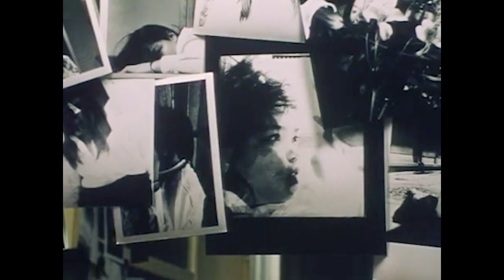Low Hum - Comatose (Music Video)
Movies: A silent day, Apparatus M, Venus by Takashi Ito
Lyrics:
It's getting later
I'm getting colder
My head keeps spinning and I can't get high
I thought I told you
Never getting older
Dreaming 'til I wake up and die
I wanna take it slower but I'm going nowhere
Numbness never felt so right
It keeps changing so fast how do I make this feeling last
The truth is I won't ever know why
Why
Why
Why
It's getting hotter
Comatose seems smarter
At least that's what I keep telling myself
These clouds they roll in
Tryna keep my skin thin
Freezing never felt so right
It's easy to be who you never want to be
Locked up inside your own life
Just like I told you never getting older
Why
Why
Why
Why
Why
Why